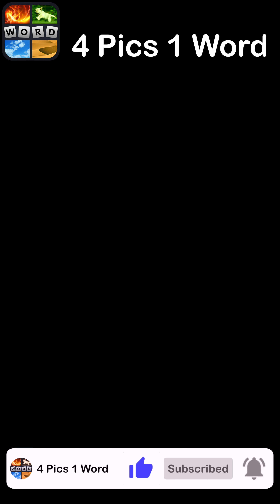4 Pics 1 Word - Games Galore - 20 January 2023 - Answer Daily Puzzle + Bonus Puzzle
4 Pics 1 Word Answers Daily Puzzle + Bonus Puzzle Games Galore January 2023